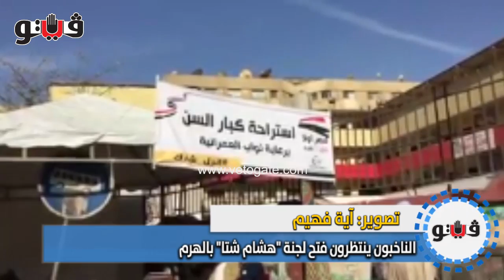الناخبون ينتظرون فتح لجنة هشام شتا بالهرم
فيتو - الناخبون ينتظرون فتح لجنة هشام شتا بالهرم
ـــــــــــــــــــــــــــــ